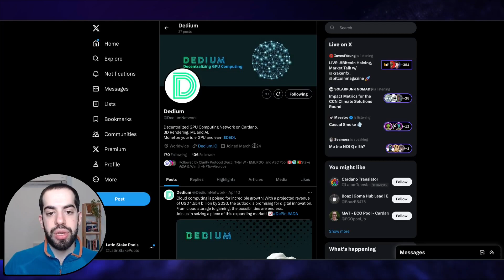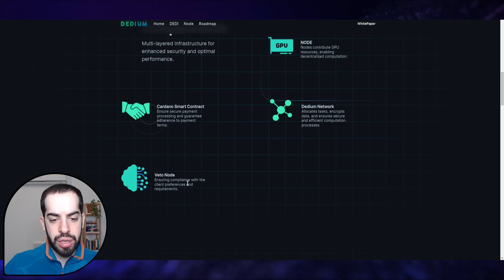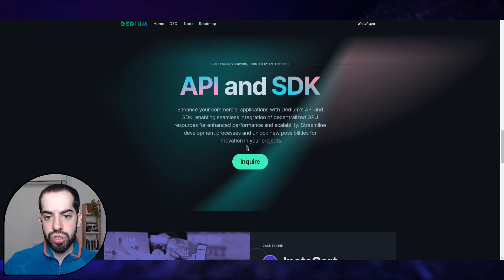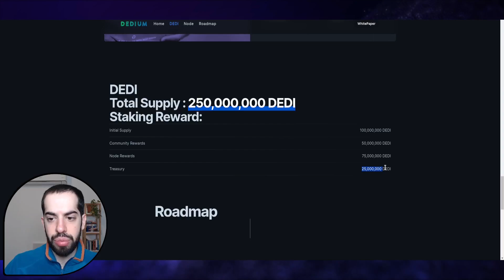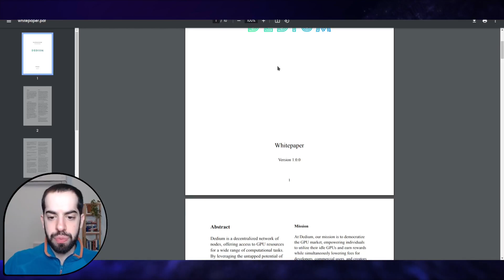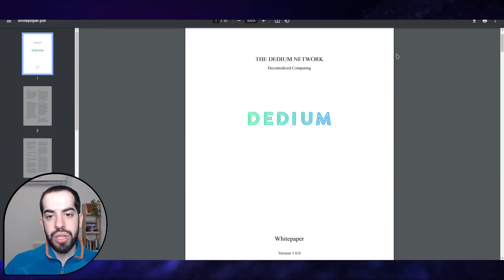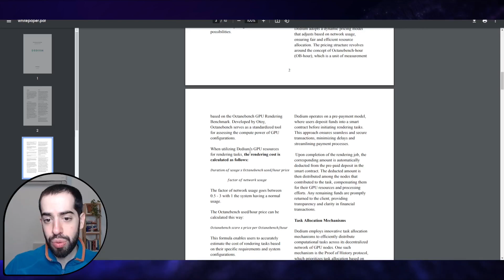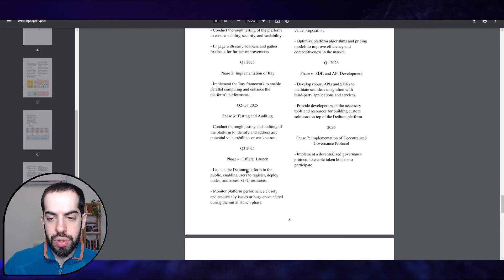Cardano | Dedium: Descentralización del Poder de Computo de Placas de Video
Dedium es un nuevo proyecto en el ecosistema de Cardano que busca democratizar el acceso al poder de computo de placas de video para render 3D y entrenamiento de inteligencia artificial.

⚠️ Descargo de responsabilidad: este video no tiene que ser considerado como asesoramiento financiero.

🎬 Este video educativo fue producido por Latin Stake Pools. Emprendimiento cuya misión es proveer material educativo e información de calidad sobre la tecnología blockchain y la industria de los criptoactivos. Con un enfoque en las blockchains desarrolladas mediante métodos formales y académicos.